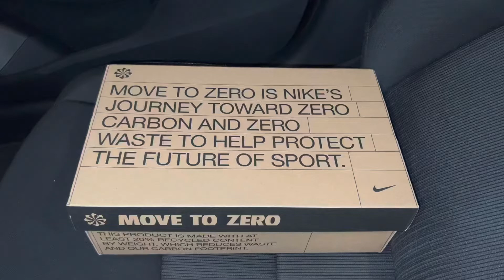Nike Air Max Bliss Laser Pink Womens Shoes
Nike Air Max Bliss Laser Pink Womens Shoes DH5128 600